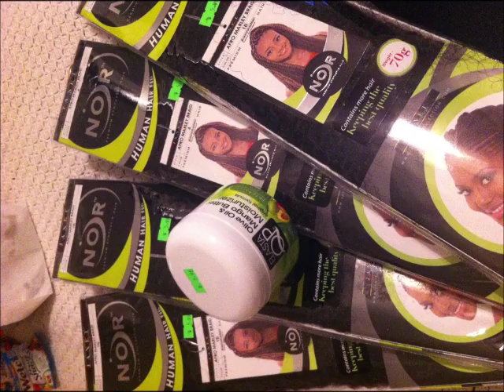Natural Hair: Havana/Marley Twist using Janet Collection Noir Afro Marley Hair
Recent Videos

Thanks for watcking and Subbing:)

Keli